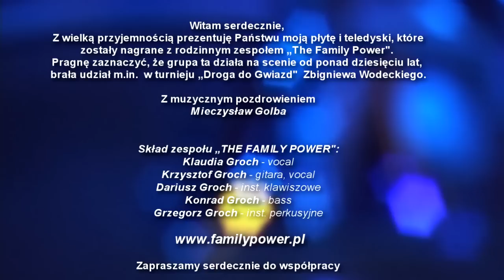Mieczyslaw Golba - poseł z pasją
Mieczysław Golba, którego pasją od wielu lat jest gra na perkusji dał pokaz swoich umiejętności! Prezentujemy solowe wykonanie własnej kompozycji przygotowanej specjalnie dla mieszkańców. Materiały wideo pochodzą z występów na Dniach Jarosławia i Dniach Pruchnika.